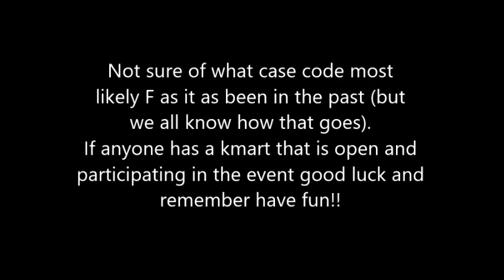KDAY Feburary 2017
Just some quick information regarding the Kmart Collector Day coming on February 18th, 2017. The color exclusives and the mail in.